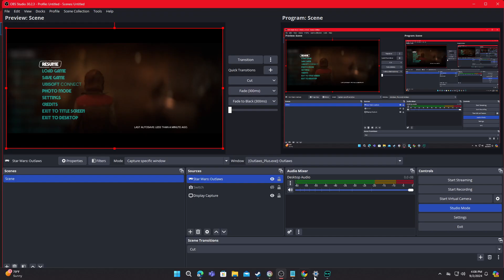Star Wars: Outlaws Season 1 Ep.9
Episode 9-"Double Cross"
Star Wars Outlaws follows the gripping saga of an audacious smuggler navigating the perilous underworld of a galaxy torn apart by conflict. Set between the rise of the Galactic Empire and the dawn of the Rebel Alliance, the series chronicles the outlaw’s quest for fortune and freedom. With a knack for high-stakes heists and a talent for survival, they encounter a diverse cast of allies and adversaries, each with their own agendas. As they traverse exotic worlds and face intense challenges, the protagonist must juggle personal vendettas, shifting loyalties, and the ever-present threat of the Empire, all while carving out a place in a universe on the brink of transformation.